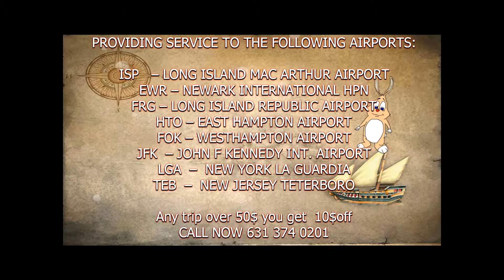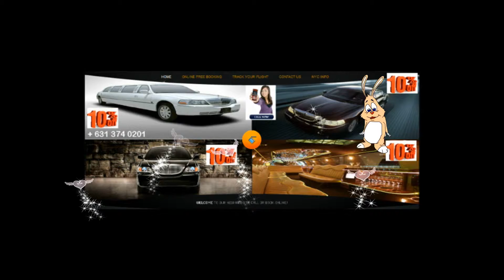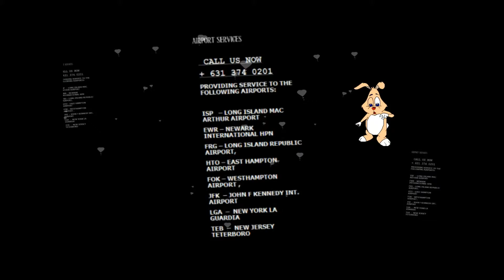EAST NORWICH AIRPORT TAXI SERVICE AND LIMOUSINE SERVICE,JFK,LGA,ISP,EWR,NYC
EAST NORWICH   AIRPORT TAXI  SERVICE  AND LIMOUSINE SERVICE

EAST NORWICH AIRPORT TAXI SERVICE  AND LIMOUSINE SERVICE  provides transportation services from or to Long Island, Jfk airport,Laguardia Airport,Newark Airport,Islip airport,white Plains airport for years.
EAST NORWICH AIRPORT TAXI SERVICE  AND LIMOUSINE SERVICE  offers discounted yet excellent town car service with great rates! .
EAST NORWICH AIRPORT TAXI SERVICE  AND LIMOUSINE SERVICE  can pick you up from just about anywhere in the East Hampton, Bridge Hampton, Water Mill,Amagensett area,Long Island and take you wherever you need to go, (quickly and on time).